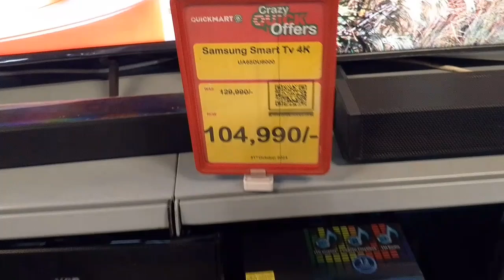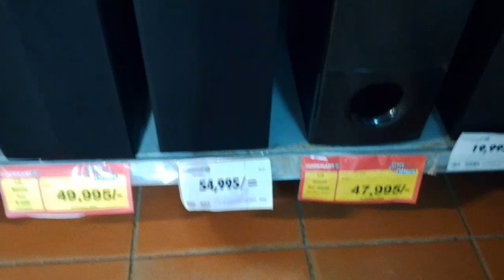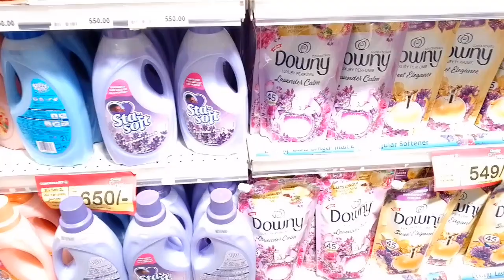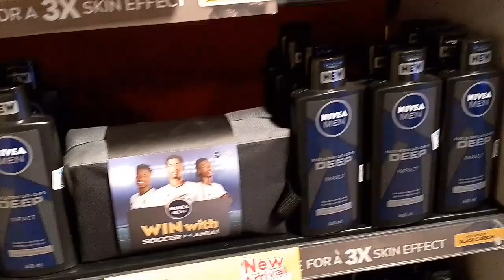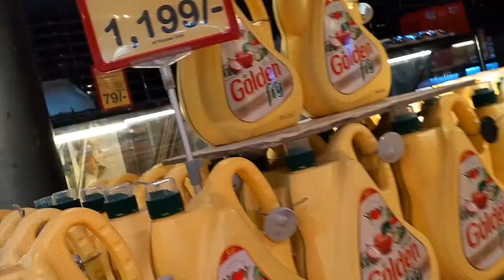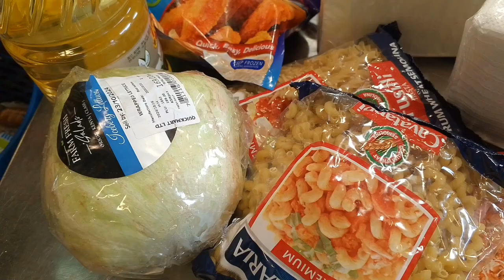FINALLY!! COME SHOP WITH ME||MONTHLY SHOPPING HAUL||MONTHLY SHOPPING FOR FAMILY